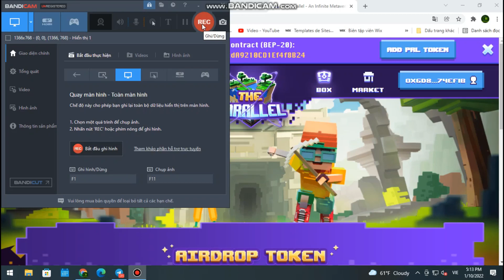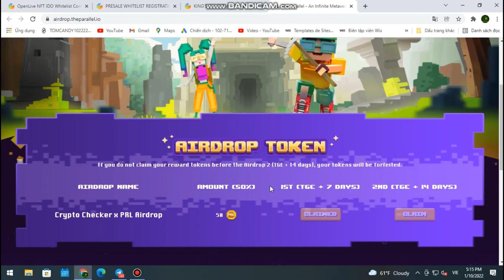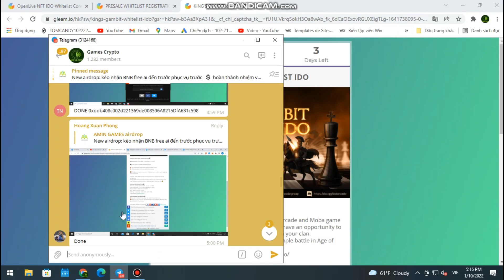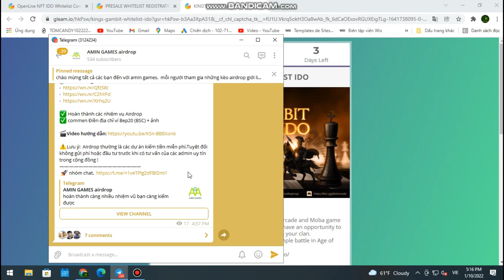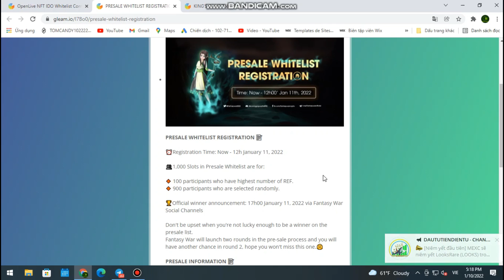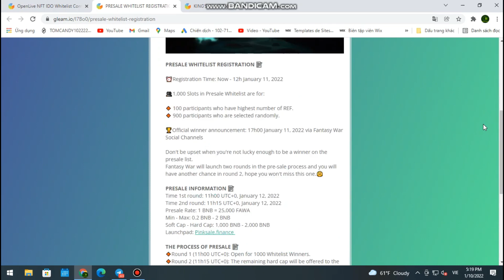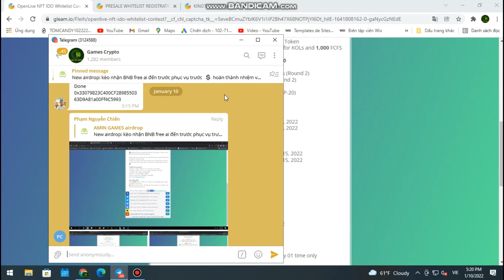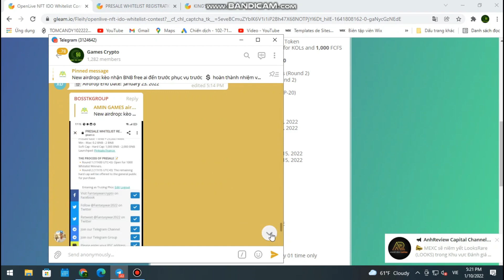kèo uy tín nhận bnb free airdrop mới nhất hôm nay + IDO Whitelist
chào mừng các bạn đến với kênh
game 5g crypto.
chuyên chia sẻ cho các bạn những kèo airdrop + săn kèo ido  mới nhất 2021 tham gia để kiếm tiền online miễn phí.
các bạn hoàn thành nhiệm vụ hôm nay để nhận quà tinh thần

kèo hôm nay.

hãy đang ký kênh để không bỏ lợ nhiều dự án airdrop miễn phí
cảm ơn tất cả các bạn và chúc các bạn chơi game kiếm thật nhiều tiền nhé.

Là một Youtuber về MMO việc của mình là REVIEW những wep và app Kiếm Tiền Online airdrop sau đó đưa ra nhận xét và đánh giá về app và wep. Đánh giá dựa vào việc có đầu tư và clam  tất cả những tính năng của app và wep .v.v. Mục đích là để Review. Không khuyến khích đầu tư và không chịu trách nhiệm nếu các bạn làm theo.